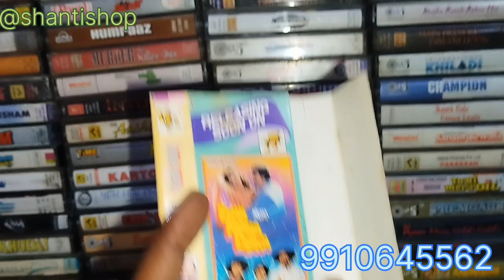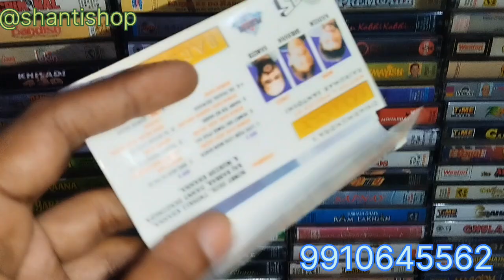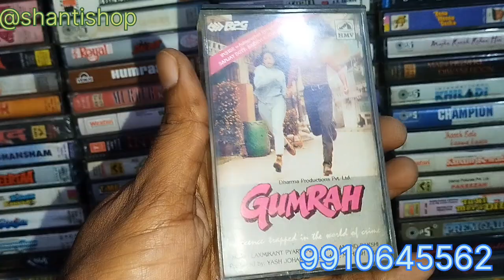Hindi 90s master audio cassette available for sale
90s Hindi Combo Audio cassettes collection

Hindi Rare vhs cassettes in good condition

no guarantee no warranty no return

Panasonic SL-VP33 portable video cd player Woking condition

Hindi 90s Solo master audio cassette available for sale

Hindi Cassette T-Series combos Collection

Hindi audio cassettes for sale 90s Combo cassettes

hindi master audio cassettes

hindi rare master audio cassettes

shantishop music

shantishop

90s hindi audio cassettes

nadeem shravan hindi audio

annu malik hindi audio cassette

hindi 1990s master audio cassette

Tips music

Venus music

time music

Weston music

sterling music